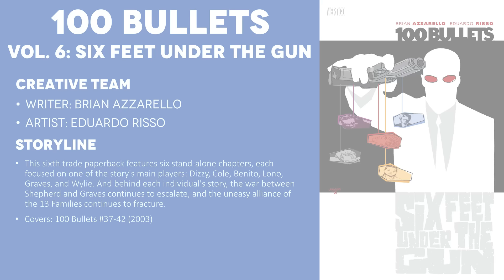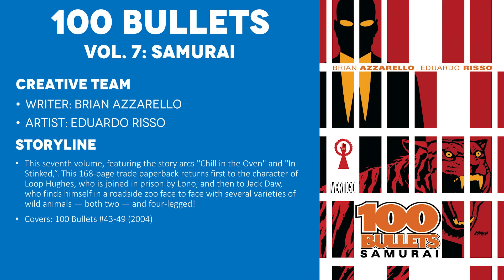100 Bullets Volume 6: Six Feet Under The Gun (2003) - Comic Story Explained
Full Comic Story and Review/Recap for 100 Bullets Volume 6. This sixth trade paperback features six stand-alone chapters, each focused on one of the story's main players: Dizzy, Cole, Benito, Lono, Graves, and Wylie. And behind each individual's story, the war between Shepherd and Graves continues to escalate, and the uneasy alliance of the 13 Families continues to fracture.

CREATIVE TEAM
Writer: Brian Azzarello
Artist: Eduardo Risso

=== TIMESTAMPS ===
0:00 - Intro
0:45 - 100 Bullets #37: On Accidental Purpose (Dizzy)
8:14 - 100 Bullets #38: Cole Burns Slow Hand (Cole)
17:45 - 100 Bullets #39: Ambition's Audition (Benito)
24:56 - 100 Bullets #40: Night of the Payday (Lono)
31:23 - 100 Bullets #41: A Crash (Graves)
39:37 - 100 Bullets #42: Point off the Edge (Wylie)
48:19 - Final Thoughts